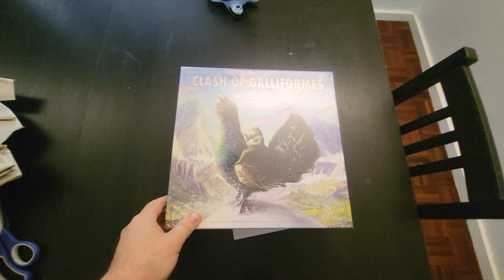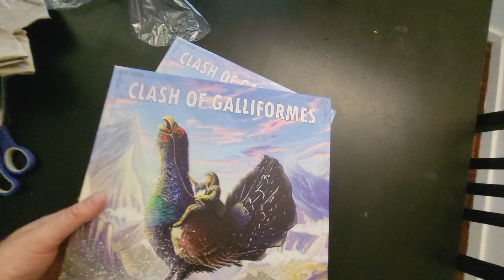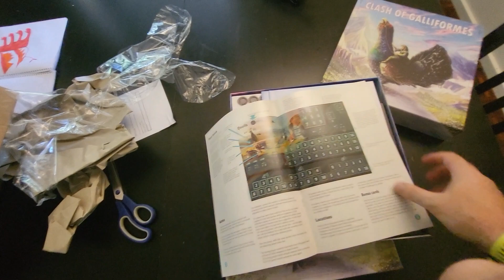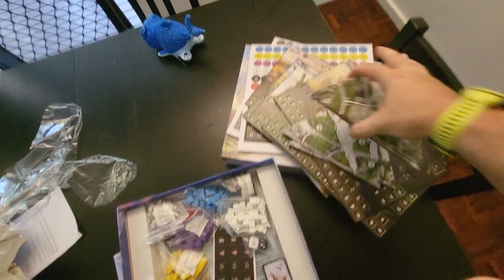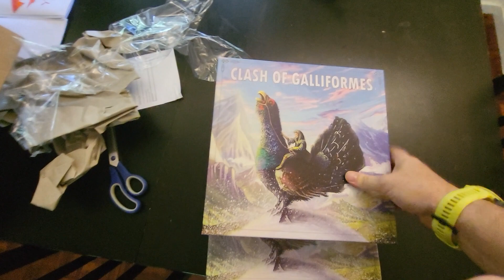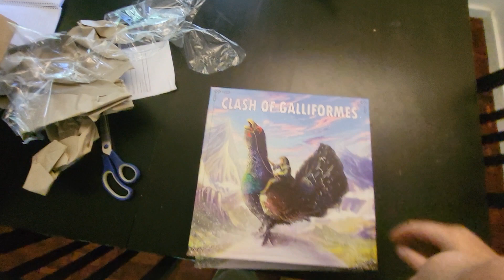Clash of Galliformes: unboxing